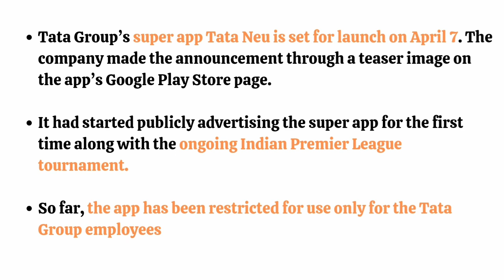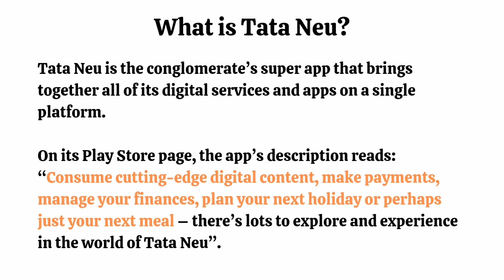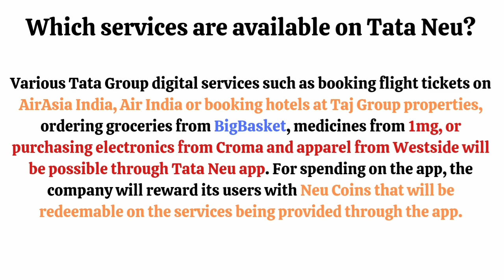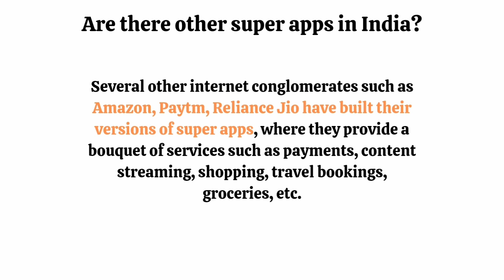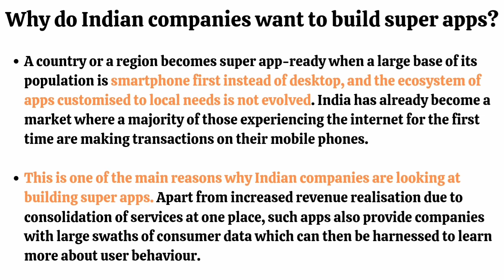Tata Neu, the 'super app' set to launch on April 7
Tata Group will launch its much-anticipated super app 'Neu' on April 7 as it attempts to take on Amazon and Jio Platforms amid the rapid growth in the consumer digital economy space in the country.